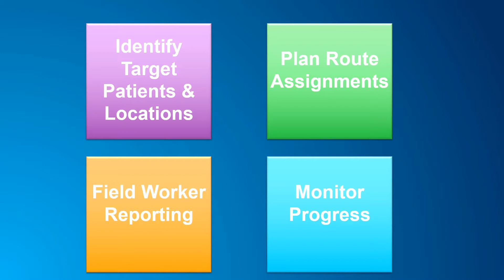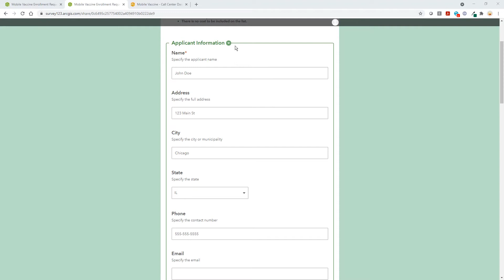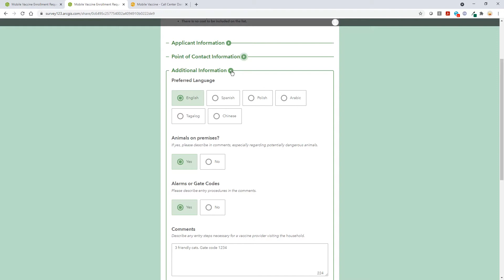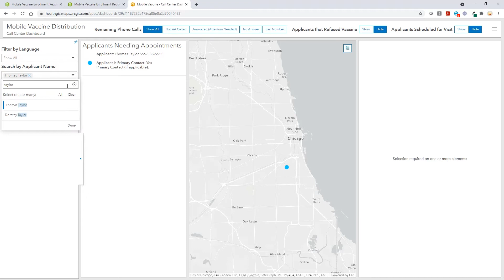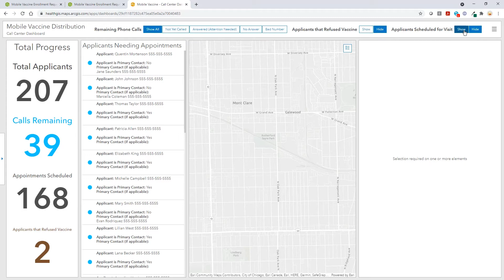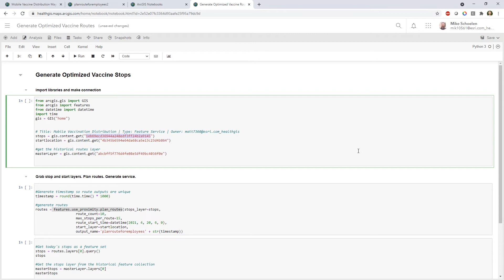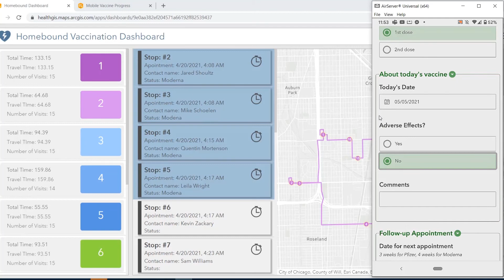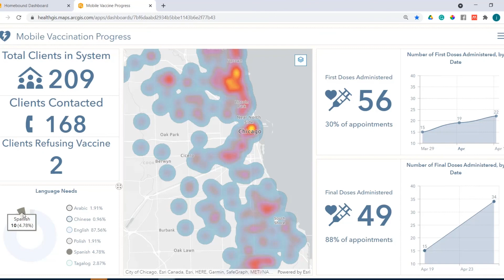Vaccinating Hard to Reach Populations with ArcGIS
From analysis to mobile outreach, ArcGIS provides the tools necessary to close the gaps in vaccine accessibility.